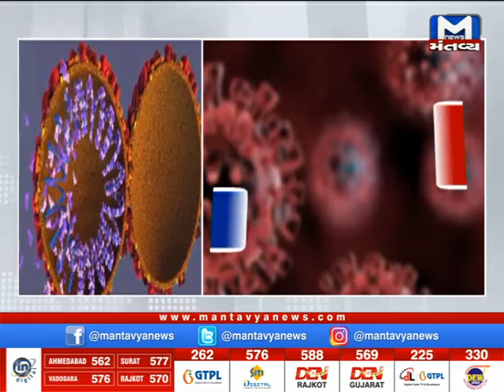Vadodara: આજે કોરોનાનાં વધુ 106 નવા કેસ | Corona